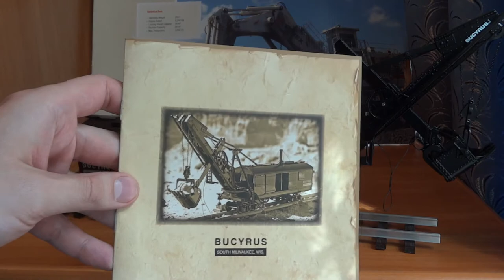Bucyrus Steam shovel review